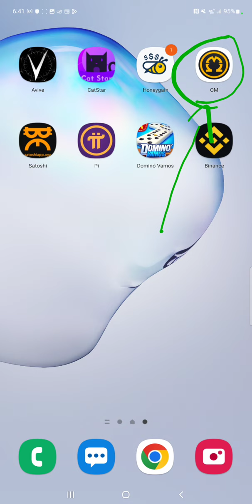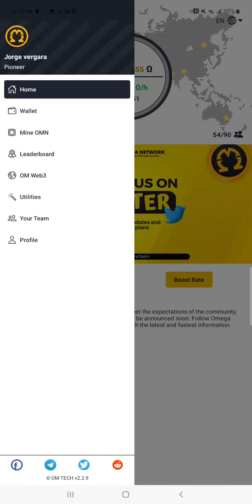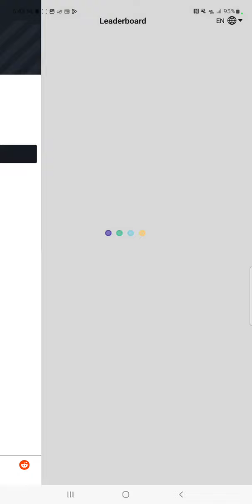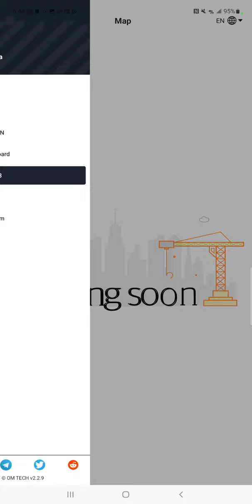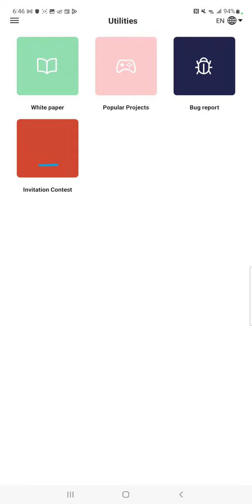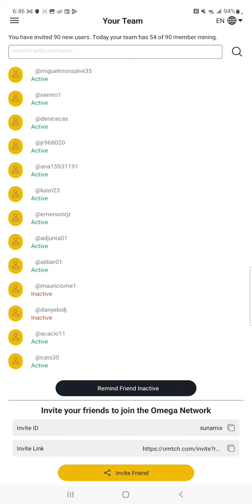Omega mining gana dinero sin inversión (Lanzamiento pronto aprovechen)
registrate ya atraves de este link